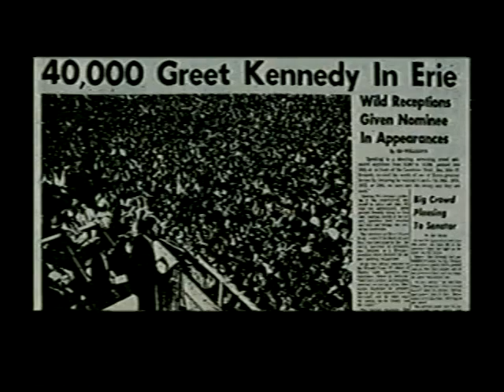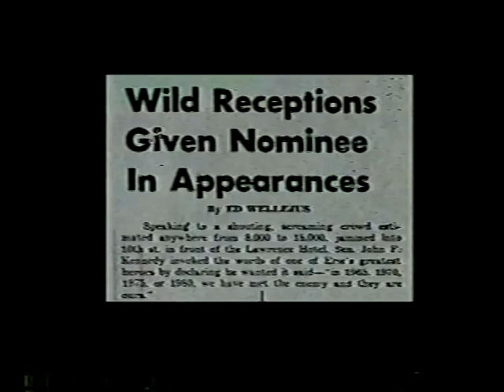JFK in Erie, PA 1960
My news story recalling the day then-Sen John F. Kennedy spoke in Erie, PA. The story includes rare home video of that day in Sept of 1960.